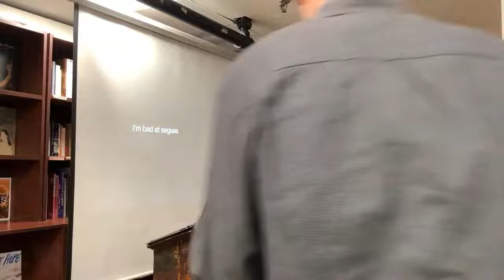Live at Brookline Booksmith! Jim Ottaviani & Jerel Dye: Einstein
Jim Ottaviani & Jerel Dye discuss their graphic biography Einstein, in person at Brookline Booksmith. This event was originally recorded on November 15, 2022.

Support the author and an independent bookstore by buying books from us!